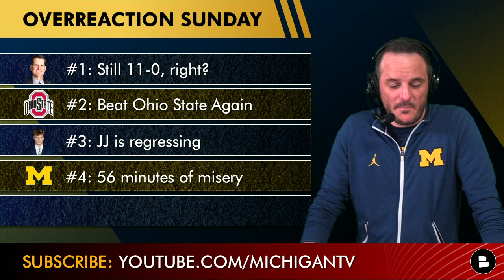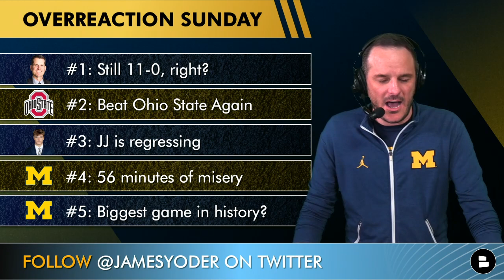Blake Corum Injury Update + Michigan Football OVERREACTION Sunday, Michigan vs. Ohio State Preview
Michigan football news, Blake Corum injury report, Jim Harbaugh’s struggling passing game with JJ McCarthy and Michigan vs. Ohio State preview are the topics on today’s Michigan Football Report by @chatsports . Host James Yoder’s OVERREACTIONS after re-watching Michigan vs. Illinois highlights are below:
1. Still 11-0, right? Michigan struggled, but got the win on Senior Day at Michigan Stadium
2. Beat Ohio State Again!
3. JJ McCarthy and Michigan’s wide receivers seem to be regressing
4. 56 minutes of misery - Wolverines don’t score any touchdowns after opening drive
5. Biggest game in program history? Michigan at Ohio State this Saturday!

Think your holiday spread is good? It’s time to give thanks to the Manscaped Performance Package 4.0. -- or as I like to call it, the perfect package for your package! Manscaped products make a great stocking stuffer - so, let your family & friends know to use "GOBLUE" to save 20% on the gift they get you

Blake Corum Injury: Not a ‘structural’ injury - early word is a severe bruising/hyperextension - playing at Ohio State is questionable at best.

What is your BIGGEST overreaction from yesterday’s game?

What a 2-year run for Michigan football and Jim Harbaugh: Michigan w/ 11+ wins in back-to-back seasons for first time since 1902-03.

Yoder’s HOTTEST takes from yesterday’s Michigan vs. Illinois game:
- Starting 10-0 and looking ahead to Ohio State game next week... Losing to Illinois hould have been worse loss than App State, to me at least
- Do better, Michigan students! Student section was more than 50% empty in 4th quarter
- Ron Bellamy’s WR aren’t good - no one is a playmaker, honestly - Andrel Anthony dropped a TD pass from McCarthy, not gonna cut it
- Injuries: Blake Corum, Donovan Edwards, Mike Morris, offensive line - Michigan’s injuries might be biggest ‘opponent’ left
- It’s On - Michigan at Ohio State is The Game of the Century!

Comment BOSA as many times as you can!

Heisman Trophy: How Blake Corum compares after 11 games
Mark Ingram (RB, Alabama) - 2009: 205 carries, 1,399 yards, 15 total TD
Derrick Henry (RB, Alabama) - 2015: 249 carries, 1,526 yards, 21 total TD
Blake Corum (RB, Michigan) - 2022: 245 carries, 1,457 yards, 19 total TD